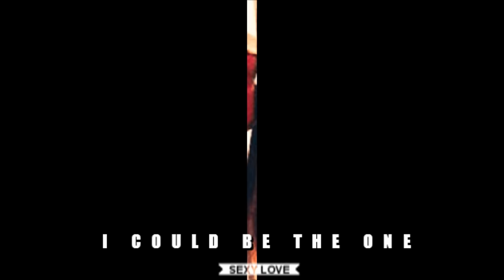Marina & Paddy|| I could be the one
Finally I finished the first video about these two:P arent' they the most adorable friendship?:) In my heart, I hope that they become a real couple,,who knows?:P

This video is for Stephanie(thank you for the song sweetie xD) , Kelly, Starr, Barbara, Jennifer, Rebeka,Madeleine, Ro and all the burzek lovers:))

I really hope that you love it girls:) I tried to do my best:)
all the info are at the end:)